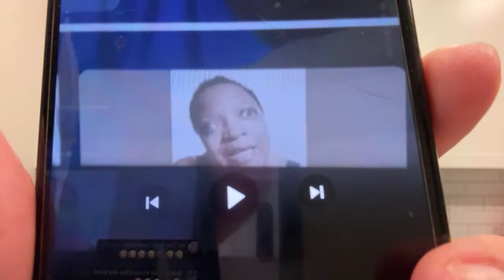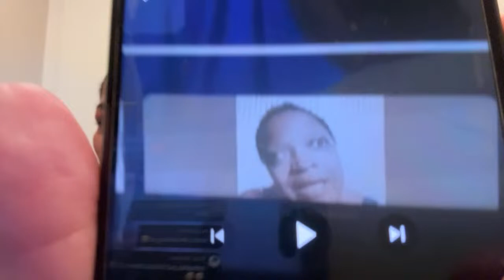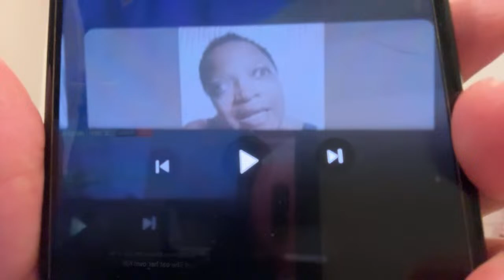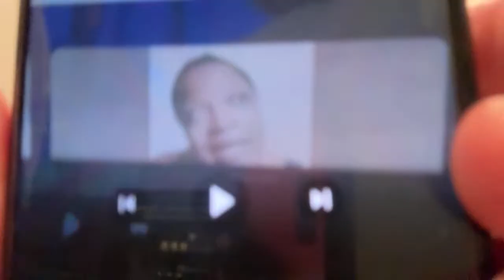Quitting YouTube…nobody likes me! 😢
**AMAZON STOREFRONT**

ItsJustinesWorld
P.O.Box 533